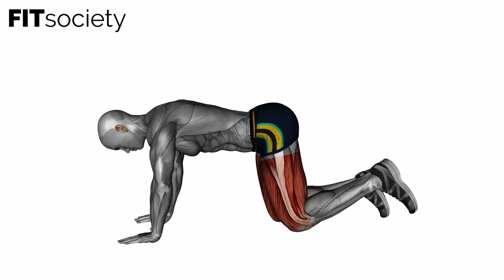Donkey Kicks Bodyweight - Legs Exercise - Fitness Oefening - Fitsociety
Welcome to Fitsociety! Get ready to kick your leg workout into high gear with our exhilarating exercise video – Donkey Kicks with Bodyweight. Join us as we target and strengthen your glutes, hamstrings, and core muscles in this intense and effective fitness oefening.

Donkey Kicks with Bodyweight is a dynamic exercise that requires no equipment, making it perfect for those who prefer bodyweight workouts or are limited by space and resources. By engaging your glutes and hamstrings, this exercise helps to shape and tone your lower body while improving overall strength and stability.

In this video, our experienced fitness instructor will guide you through the proper technique and form for Donkey Kicks with Bodyweight. You will learn how to start on all fours with your hands directly beneath your shoulders and your knees under your hips. From this position, you will extend one leg straight back, kicking it upward towards the ceiling while keeping your core engaged. Our instructor will provide valuable tips on maintaining proper alignment, breathing techniques, and modifications to suit different fitness levels.

Incorporating Donkey Kicks with Bodyweight into your fitness routine offers a range of benefits. It helps to strengthen and tone your glutes, hamstrings, and core muscles, improve hip mobility and stability, enhance overall lower body strength, and improve posture. This exercise is particularly beneficial for individuals looking to shape their glutes, improve functional strength, and boost their overall fitness level.

At Fitsociety, we are committed to supporting you on your fitness journey.

To further expand your fitness knowledge and explore a variety of exercises, we invite you to visit our YouTube channel or check out our There, you will find a vast library of workout videos designed to help you lead a fit and balanced lifestyle.

Thank you for being a part of the Fitsociety community. Your support and engagement mean the world to us. Together, let's create a community that prioritizes health, wellness, and self-improvement.